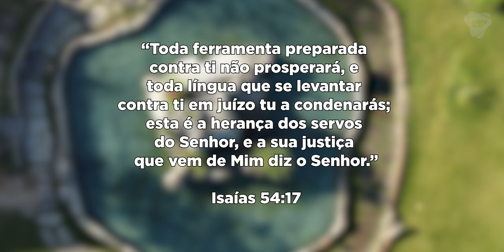A cada manhã - Isaías 54:17 | 05/11/2023